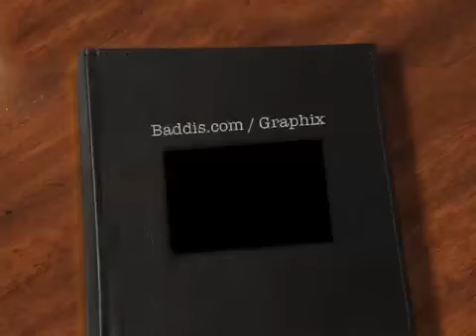Baddis.com Commercial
FB Baddis Media